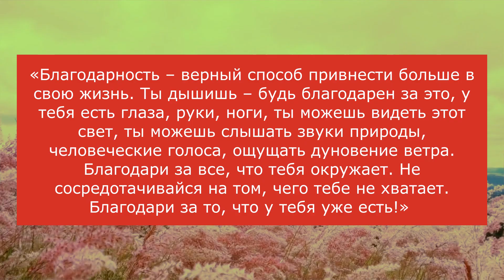Единственное, что может сделать любого человека успешным!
Связь Успеха и Благодарности - Мотивационная речь.

Существует так много неверных представлений об успехе. Даже само слово "успех" почти никто не понимает.
Я имею в виду, если вы спросите большинство людей, что такое успех, они, вероятно, скажут вам что-то, что связано с достижением определенного Уровня Денег или материального богатства... дом, машина, деньги, безопасность. Многие не знают, что сказать.
Но что такое успех на самом деле?

«По-настоящему УСПЕШНЫЕ - это те, кто живет тем, чем они увлечены. Их работа освещена их страстью. Им не нужен отпуск вдали от работы, потому что их РАБОТА - это их СТРАСТЬ».